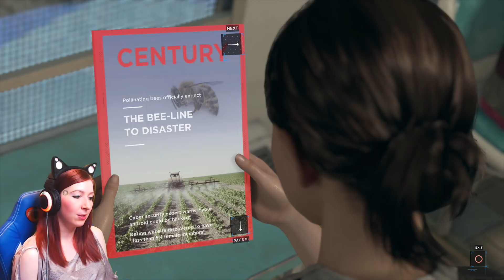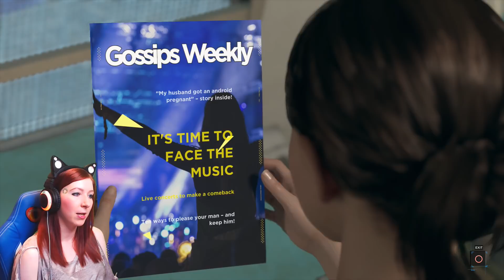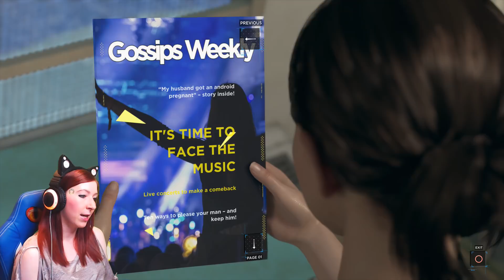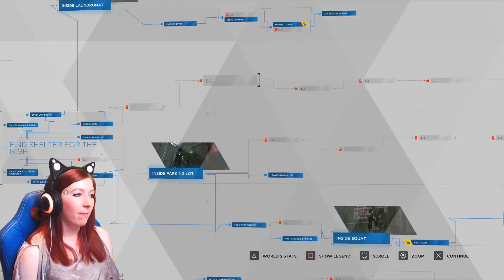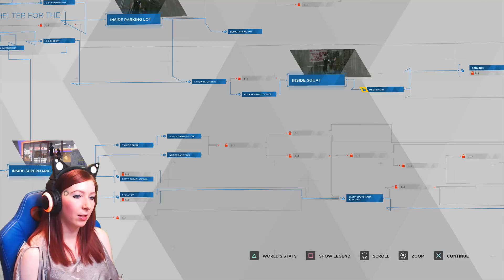FINDING SHELTER! | Detroit: Become Human | PS4 PRO Gameplay Walkthrough Part 7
Detroit Become Human Part 5 Let's play / walkthrough / playthrough / gameplay video. Detroit Become Human PS4 PRO is 1080P gameplay footage and Includes live commentary containing thoughts / impressions and review. Detroit Become Human gameplay also includes girl gamer face cam! This episode was recorded using my Elgato HD60 PRO capture card, OBS, Blue Yeti Microphone and a Logitech C920 webcam. I am playing on a PS4 PRO version.

This game was provided by Sony. Thoughts and impressions expressed in commentary are 100% honest.

Buy this game from PlayAsia here using PSN points, codes are received right away!

Markus
After escaping his master and joining a growing underground faction of dissidents, Markus takes charge in the organised liberation of Detroit’s android population – but in sending a strong message to humans, will you take him on the path of pacifist disruption… or defiant violence?
Your chance to spark the fire that could lead to an android insurrection lies through Markus, a deviant who has broken free of his programming.

Kara
See the impoverished and run-down side of Detroit through the eyes of a newly-manufactured android that has broken her programming.
Classed as a deviant and on the run with an innocent girl she’s sworn to protect, Kara is thrown into a brutal world where you must guide her to either accept the inequalities around her… or strive to do something about them in an effort to keep her surrogate child safe.

Connor
Become a bleeding-edge prototype android, investigating crime scenes and disturbances across Detroit’s humming metropolis.
As special police investigator Connor, your mission is to assist the Detroit Police Department in tracking down deviants – androids that have broken their programming, abandoned their owners or turned to crime.

Will you remain cool, calculating and ruthlessly analytical in your job? Or will you begin to feel empathy for the plight of your fellow androids and question the legitimacy of your mission?

The latest game from Quantic Dream and David Cage
Two distinct play-styles
Gameplay that is more than just quick-time events
Travel to the near-future metropolis of Detroit - a city rejuvenated by an exciting technological development: androids. Witness your brave new world turn to chaos as you take on the role of Kara, a female android trying to find her own place in a turbulent social landscape.
Shape an ambitious branching narrative, making choices that will not only determine your own fate, but that of the entire city. Discover what it means to be human from the perspective of an outsider - see the world of man though the eyes of a machine.